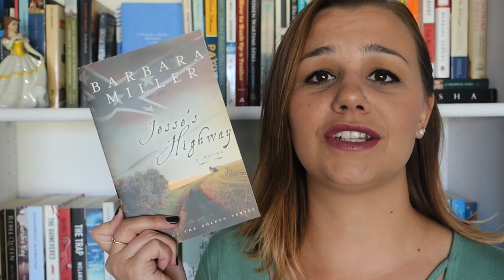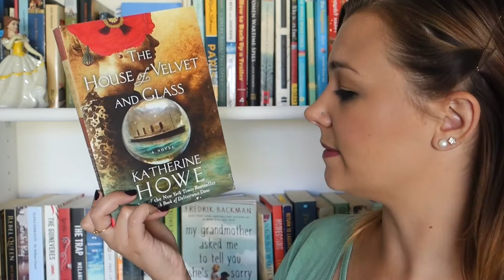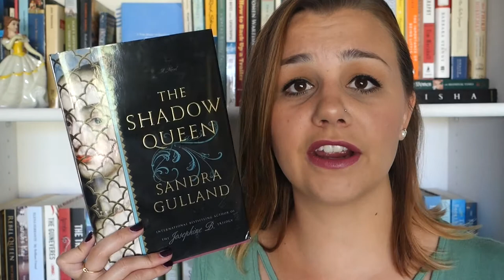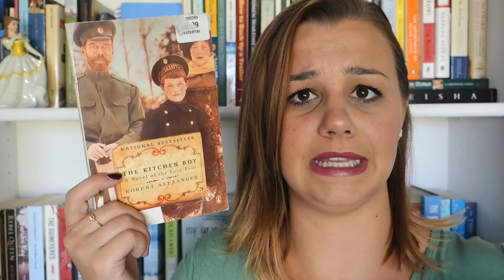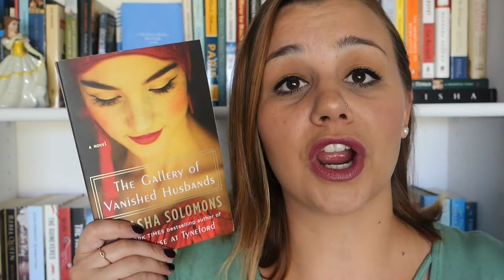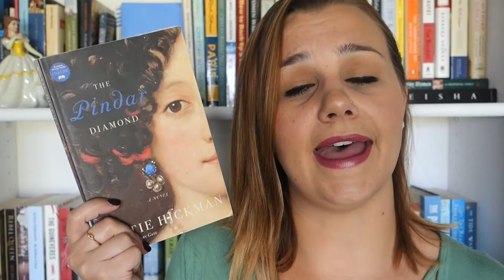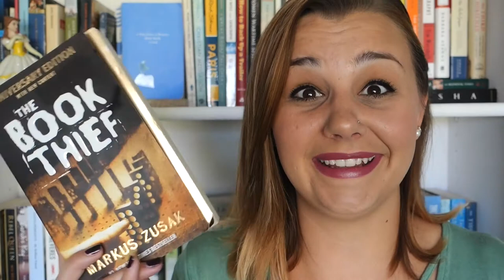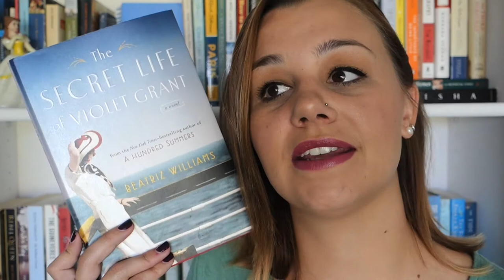Historical Fiction Haul | August Bookhaul Part II | 2017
Hello, everyone! Here's the rest of the massive amount of books I've collected over the month. Let me know if you've read any of these books and what your thoughts were! Or as always what books you'd like to see reviews on! And if you're interested in a buddy read please let me know!